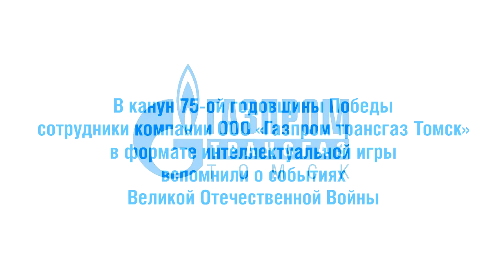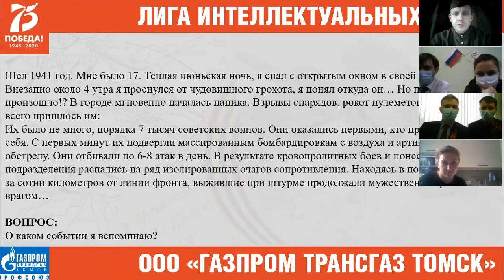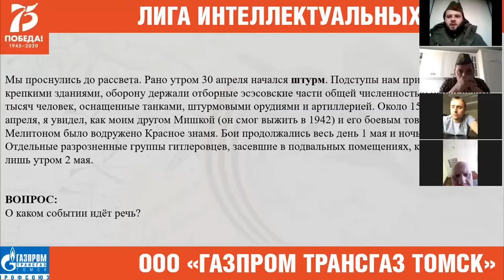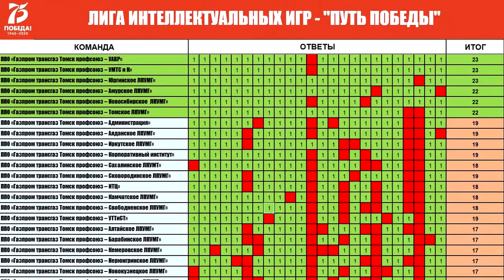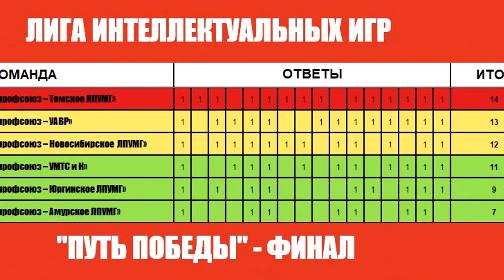Компания «Газпром трансгаз Томск» провела интеллектуальную игру к Дню Победы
С 7 по 9 мая молодежь профсоюзной организации Корпоративного института ООО «Газпром трансгаз Томск» организовала интеллектуальную игру «Путь к Победе», посвященную 75-летию Великой Победы. Мероприятие прошло в онлайн-формате, в нем приняли участие представители всех филиалов компании.

В ходе отборочного этапа команды «прожили» вместе с ветераном пять военных лет, стали «участниками» переломных событий войны и ответили на 24 вопроса о ее истории. На обсуждение каждый раз давалась одна минута. Атмосферу военного времени помогала создать соответствующая атрибутика.

В финале встретились капитаны шести сильнейших команд – представители Амурского, Новосибирского, Томского, Юргинского ЛПУМГ ООО «Газпром трансгаз Томск», а также УМТС и К и УАВР. Они отвечали на вопросы на знание культурных памятников и наследия послевоенных лет.

В итоге первое место с минимальным преимуществом над ближайшими соперниками заняла Ольга Дёмина, капитан команды Томского ЛПУМГ.